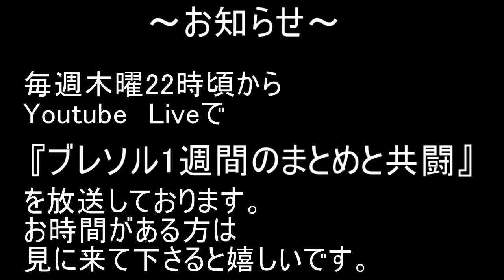BLEACH ブレソル実況 part2221(キャラクター紹介:第315回グリムジョー(アリーナ)紹介)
不定期にキャラクター紹介をしてきます。今回第315回グリムジョー(アリーナ)の紹介です。